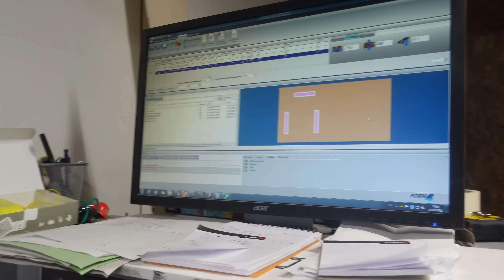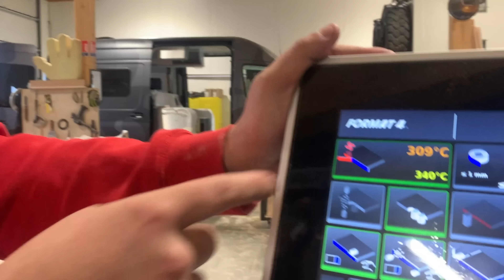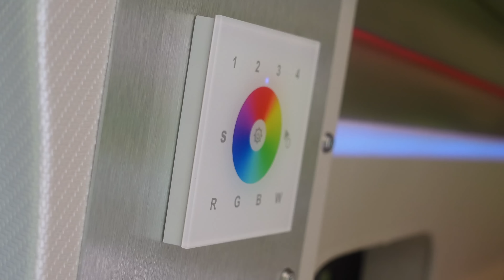Sprinter 4X4 Aménagement de A a Z . Aventure & design / sans compromis .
Présentation d' une aventure de 14 mois ! De la livraison de notre Sprinter 4X4 3L V6 190 CV baptisé " le grand Atlas "  jusqu'a la presque fin de l'aménagement et de la préparation Off Road.  Réfléchi dans les moindres détails, adaptés a notre style de vie et recherche d'adaptation fonctionnelle a notre digital nomadisme :  Réalisation de videos de DJ sets Electro techno  en immersion   / Photos & vidéo de charme / Vlog Voyage et aventure / Lifestyle et Développement personnel / Sprinter 4X4 préparation , optimisation et entretien /  Van Life a temps plein / Surf & Skate !

Notre "grand Atlas a été pensé et désigné  par nous / et réalisé par Carriage RV en mode Ultra sur mesure ..  Correspondant a peu de Standards / nous avons fait fabriquer le van qui nous ressemble ! efficace  et sans fioriture avec un design épuré , lisse et adaptatif ..

Nous avons collé au plus près des exigences feng- shui compatibles avec  la vie en van . Formes arrondies , couleurs adaptatives , circulation des énergies .ouvertures maximales .

équipement :
400 A Lithium Mastervolt  rechargé par L'alternateur / 150 A théorique de charge moteur allumé /  entre 130 et 145 A. de charge effective
Réservoir d'eau / douche  50 L
2 jerrycans 20L Life saver / eau potale
1 réfrigérateur a compression Webasto 35 L

Page Facebook  " Techno into the wild by Teckni-b"
notre chaine YouTube secondaire " into the wild by Teckni-b "

Nos gyroroues / gyropode ou EUC sont des NINEBOT Z10
Nos Skates électriques sont des Onewheel XR
Nos Surfs A foil électrique est un Fliteboard Pro serie 2 ( silver & black édition )

Nous filmons nos videos de VLOG avec une nos cameras gopro hero 9 / Sony VZ1 / Insta 360 GO 2  et Une gopro Max de temps en temps .

Nos DJ sets sont filmés avec 3 cameras d'action Gopro hero 7  et trois Gopro Hero 8  ainsi que deux drones DJI,  Un modele DJI Spark et un Modele DJI Mavic pro Platinum avec lequel Nous utilisons un écran  DJI Crystalsky 7,85 pouces ultra

Pour alimenter notre matos musique , Nous utilisons 1 batterie Ecoflow River  /

Notre Charriot électrique est un Modele Makita modifié et renforcé

Nos DJ sets sont produits sur les matériels suivants /
Console de mixage Pioneer Djm-900nxs2
Stéphane joue sur:
 3 platines Pioneer Cdj-2000nxs2
1 Pioneer Toraiz SP-16 Sampler Step Sequencer
Sophie joue sur:
1 Pioneer DJ RMX-1000
1 Pioneer DJ RMX-500
Nous enregistrons le tout sur une magnétophone numérique Tascam DR-40 en Sortie de table.Nos
Mes montages videos sont fait par nos soins sur Le logiciel Adobe Premiere Pro CC sur un MacBook Pro 16 pouces 8 cœurs avec Radeon Pro 5600M et 8 Go de mémoire HBM2.://

Les plaisirs de Sophie sont boostes par un Hitachi Magic Wand